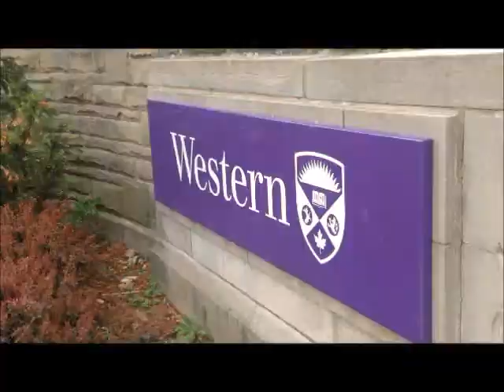UWO SAO and Shenzhen city view